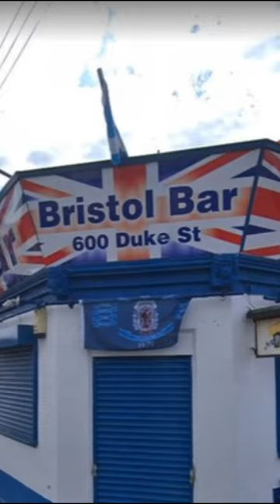DID YOU KNOW Rangers FC And The Queen Are LINKED? RIP Queen Elizabeth II